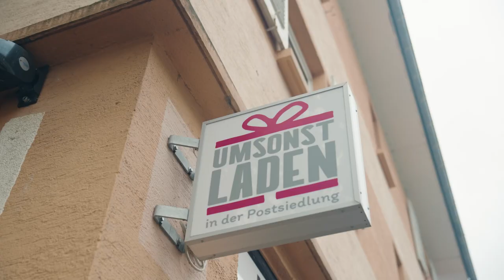Darmstadt: Umsonstladen der Postsiedlung gewinnt den 3. Preis des Hessischen Elisabeth-Preises 2022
Wir freuen uns sehr: Unser Umsonstladen der Postsiedlung konnte den 3. Preis des renommierten Hessischen Elisabeth-Preises für Soziales 2022 gewinnen!
Dieses Video wurde für die Preisverleihung im historischen Rathaus von Wiesbaden gedreht und zeigt in knapp 3 Minuten die Kernelemente unseres Umsonstladens.

Die Idee unseres Umsonst-Ladens in der Bessunger Str. 132 in Darmstadt ist einfach: Viele Leute haben Dinge, die sie nicht mehr gebrauchen können oder wollen. Diese liegen oft nutzlos herum, denn „eigentlich sind sie zu schade zum Wegwerfen“. Andere Menschen wiederum suchen vielleicht genau diese Dinge, können sie sich vielleicht nicht leisten, oder müssen Geld dafür ausgeben.

Tausende Menschen haben den Umsonstladen bisher besucht, haben Dinge vorbeigebracht und mitgenommen, haben ein Schwätzchen gehalten und sich über die vielen kuriosen Dinge gefreut, die wir in unserem mittlerweile viele tausend Produkte umfassenden Sortiment haben.

Bei uns ist jeder willkommen. Wir sind kein Sozialkaufhaus, auch wenn die Dinge bei uns nichts kosten. Unser Ziel ist es, in unserem Quartier in und um die Postsiedlung einen lebendigen Begegnungsort zu schaffen, in dem man sich trifft.

Deshalb steht bei uns auch immer ein großer Stehtisch mit einer Kanne frisch gekochten Bio-Kaffee vor der Tür. Natürlich auch hier ohne Geld. Alle die Lust darauf haben, nehmen sich einen Kaffee und lernen dabei vielleicht andere Menschen aus dem Quartier kennen.

Der Umsonstladen wird von einem Team von achtzehn Personen rund um den Trägerverein “Zusammen in der Postsiedlung e.V.“ betrieben. Alle arbeiten hier ehrenamtlich.

Wir sagen DANKE für den tollen Preis und die damit verbundene Wertschätzung unserer Arbeit!